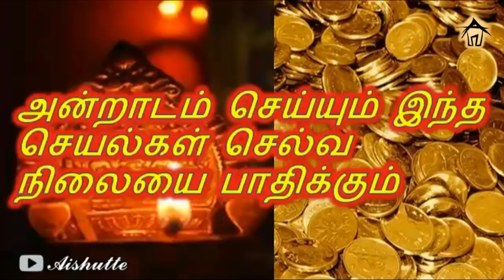வீட்டில் இதை மட்டும் செஞ்சுடாதீங்க...!!!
அன்றாடம் செய்யும் இந்த செயல்கள் செல்வ நிலையை பாதிக்கும்